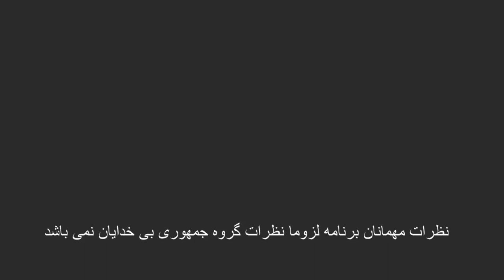پرسش و پاسخ با موتا قسمت 6